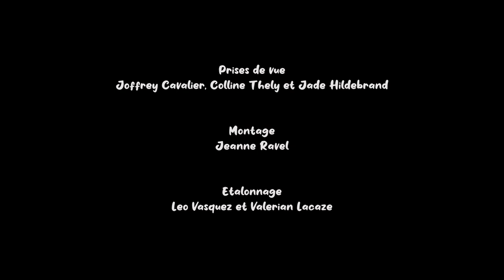Duel aux oliviers de Joffrey, Valérien, Soufiane, Jeanne et Léo